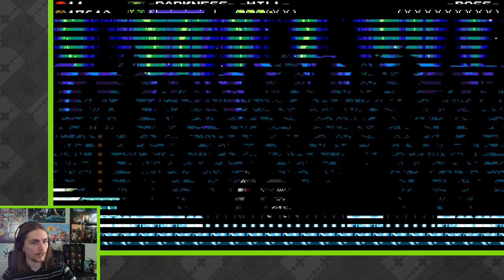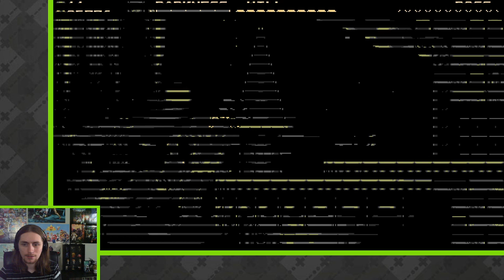Mysterious_Zim | Shovel Knight (Part 2)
Specter Of Torment! The movement for specter knight is super tight! This game keeps on giving! (2/9/2020)